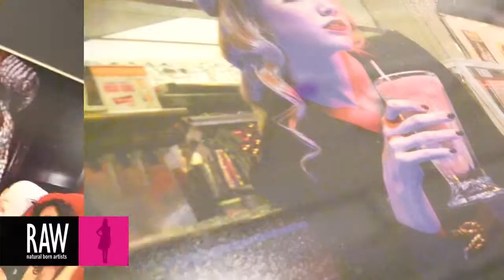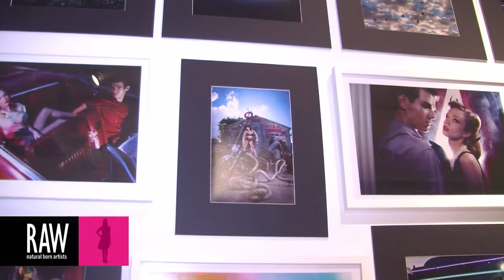Max Reed at RAW:Miami Mosaic - March 20, 2014